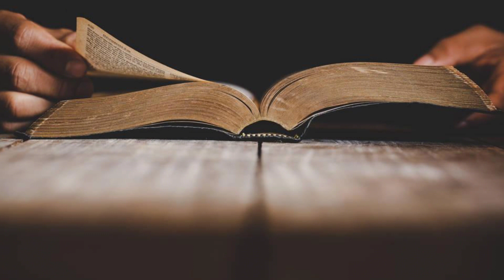Versiculo de la Biblia Jeremías 22:8-9 ¿porque hizo esto Jehová?... Podcast devocional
En el día de hoy veremos el siguiente versículo de la Biblia. Ya que pretendemos leer la biblia capítulo por capítulo hoy veremos el siguiente versículo ‭ Acompáñame:

‭‭Jeremías 22:8-9 RVR1960‬‬
[8] Y muchas gentes pasarán junto a esta ciudad, y dirán cada uno a su compañero: ¿Por qué hizo así Jehová con esta gran ciudad? [9] Y se les responderá: Porque dejaron el pacto de Jehová su Dios, y adoraron dioses ajenos y les sirvieron.

Por lo que te aconsejamos:
1. Leas el capítulo entero para mayor comprensión
2. Hagas tu propio devocional respondiendo: Qué dice? Qué me está hablando? Cómo lo aplicó? Y cómo lo comparto a otros?
3. Esta serie de lecturas o estudios no pretendemos que sustituya el congregarse, lejos de eso te recomendamos que te congregues para así poner en práctica y también ayudar a otros
4. Adelante lo harás muy bien

Lo último
2. Si quieres apoyar económicamente tienes disponible botón👇🏻 😉 de antemano muchas gracias